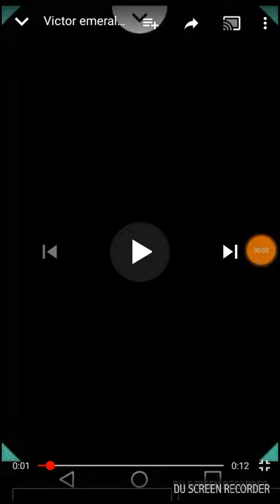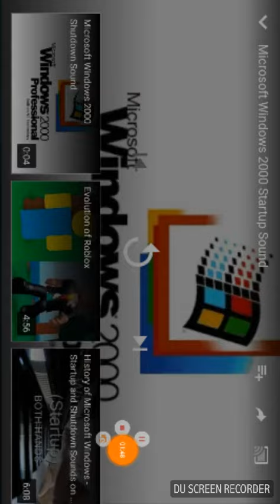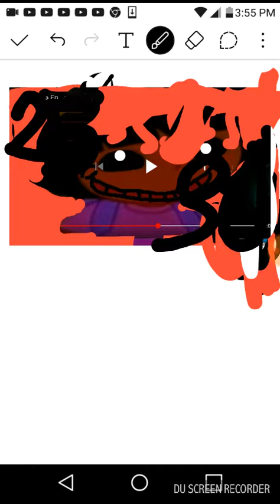Dora error part 4B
Part 4B is here i will do part 5A on friday